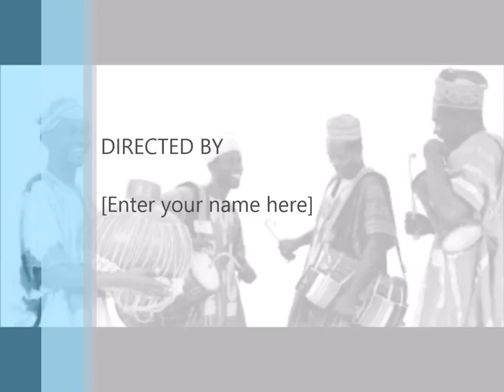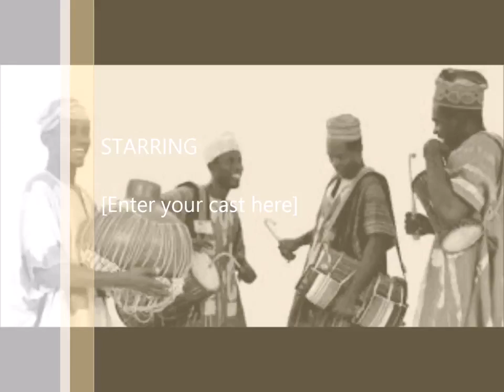Dr Sikiru Ayinde Barrister Mecca Special Complete Album.mp4